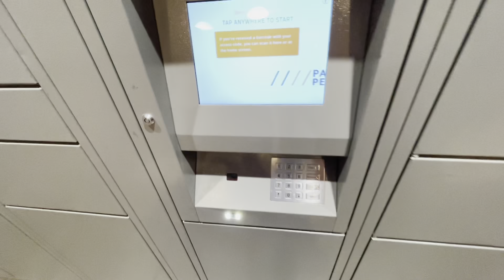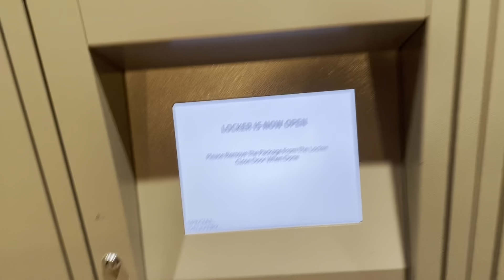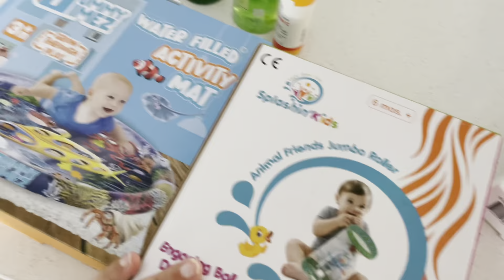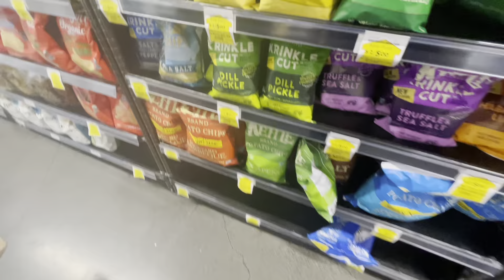Vlog#48 |Kitchen transformation after a small change 😄| Chole chat recipe 🥗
Hello & namaste 🙏 to my YouTube family

Sharing my real life in America and experiences with you all 💛

My name is Sushmita!! I’m a dentist from India currently living in America .
I’m sharing my desi life & travel experiences  in my daily vlogs.

Music credits-
1. Flashbulb by hapasan
2. Quandry by mark ellen
3. Idiots paradise by mark mothersbaugh
4. Melt by tommy English